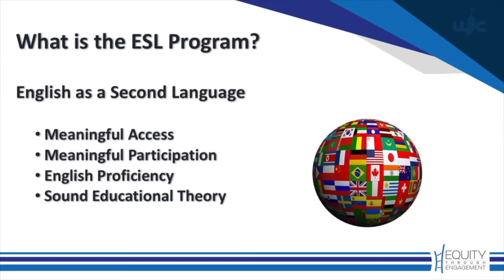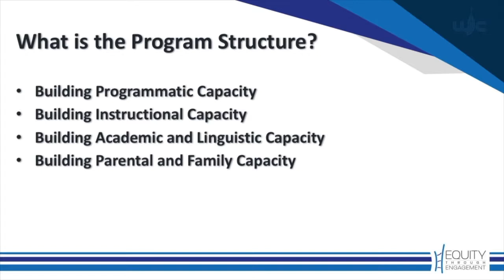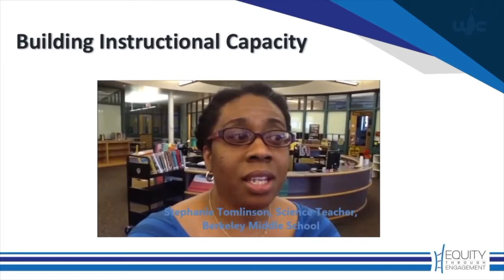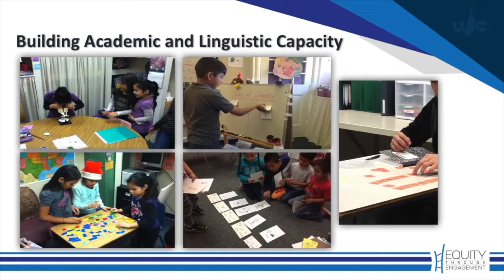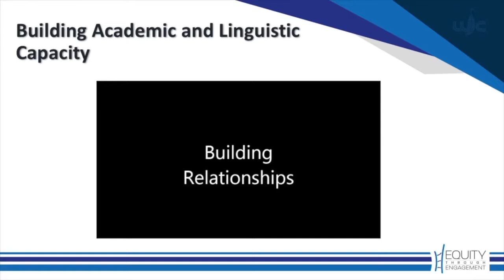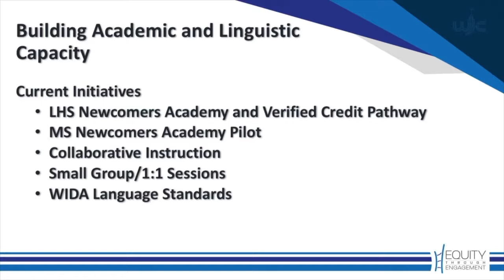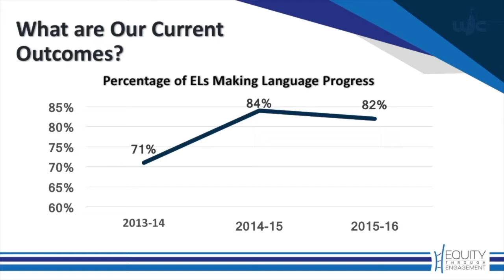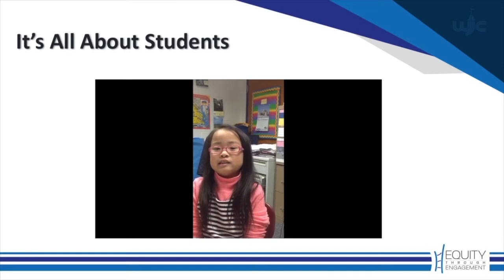Empowering English Language Learners